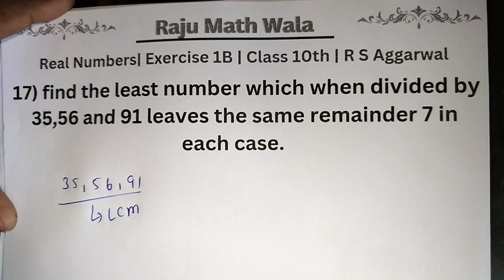R S Aggarwal maths solutions | Class 10th | Exercise 1b | Question number 17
Find the least number which when divided by 35, 56 and 91 leaves the same remainder 7 in each case.